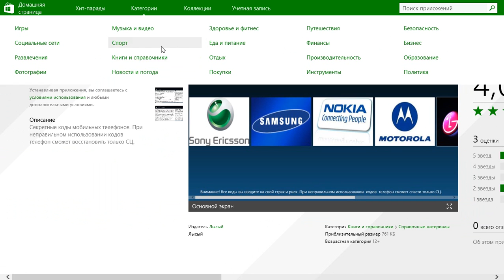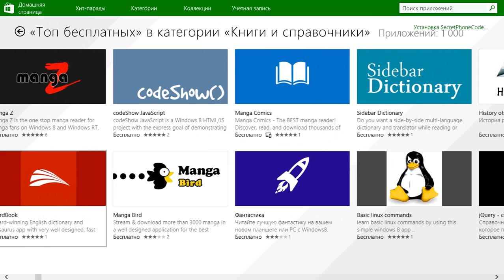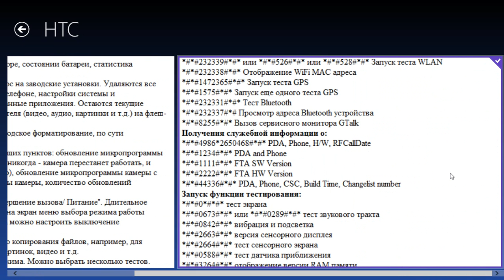Секретные коды телефонов